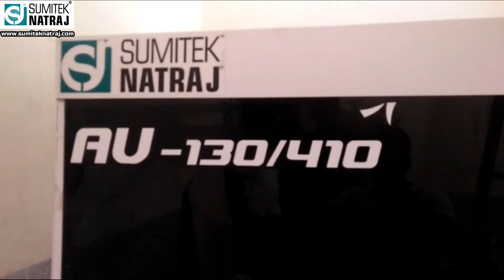TOY MAKING MACHINE | PLASTIC INJECTION MOULDING MACHINE | SUMITEK NATRAJ MACHINERY PRIVATE LIMITED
ACTIVE 130 TON
ARTICLE TOY OF TWO CAVITY